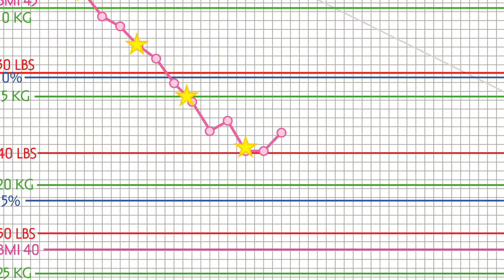Weigh-in #17 | Weight loss journey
Hey guys! February has literally kicked my butt! I'm so over it, glad for a new month, a new page in my book. I'm going to try OMAD this week, and see how I like it.

♡ - ♡ - ♡ Short attention span? Jump around! ♡ - ♡ - ♡
00:00 Intro
00:55 WEIGH-IN
01:20 Summary
03:32 Outro

 ♡ - ♡ - ♡ Stats ♡ - ♡ - ♡

Starting weight:
139.2 kg / 306.9 lbs
Goal weight:
69.6ish kg / 153.5ish lbs
Last weigh-in:
121.1 kg / 267.0 lbs
Current weight:

♡ - ♡ - ♡ About me ♡ - ♡ - ♡
My name is Stephanie, I'm a 37 year old mom of three currently living in Sweden (after 12 years in North America). I'm on a mission to lose half my weight!

Thank you for your support on my weight loss journey!

♡ - ♡ - ♡ Tags ♡ - ♡ - ♡